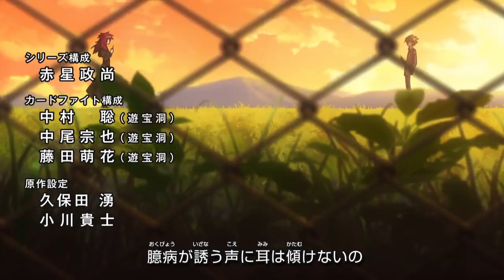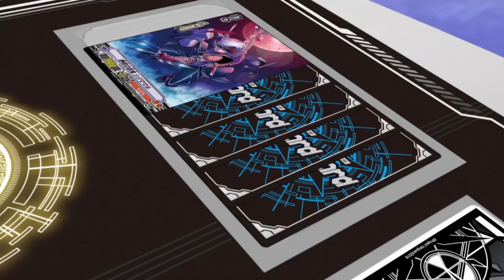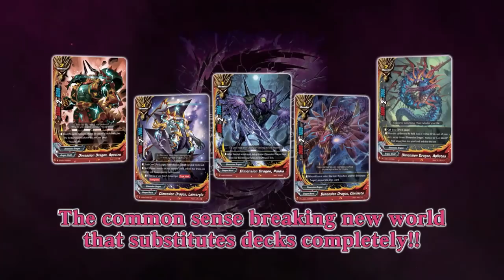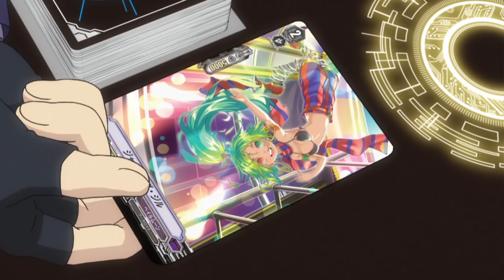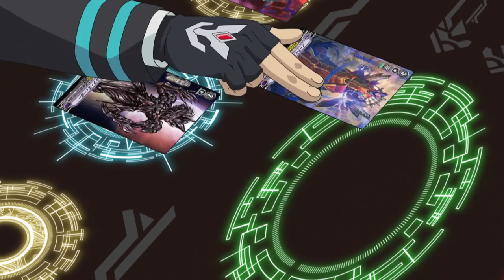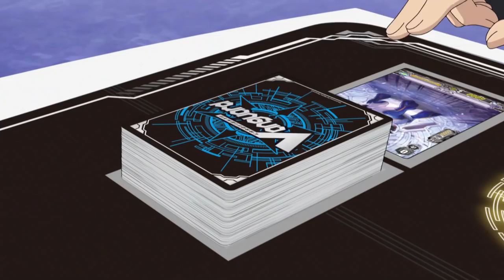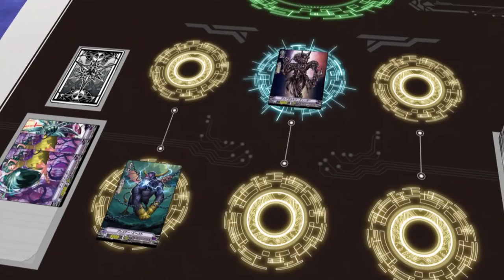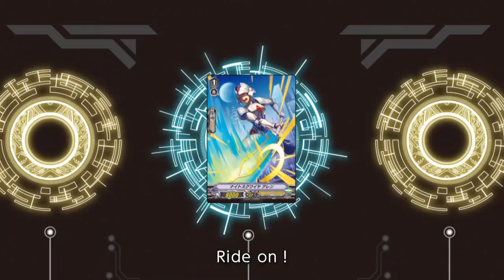[Sub][Image 19] Cardfight!! Vanguard Official Animation - Tetsu's Motive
Cardfight!! Vanguard - Image 19: Tetsu's Motive

Tetsu appears before Aichi and friends while they are Asteroid hunting. The hidden power of PSYqualia is discovered when Tetsu challenges Aichi to a cardfight for his research on PSYqualia.